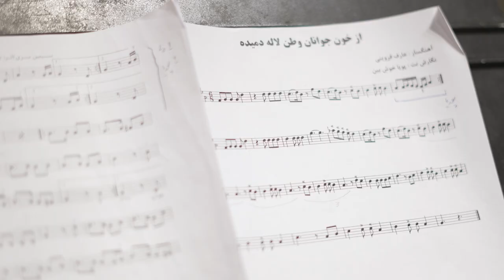Engineering looms large in Auburn's Persian Music Ensemble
Auburn's Persian Music Ensemble is largely comprised of Auburn Engineers.

Connect with Auburn Engineering!